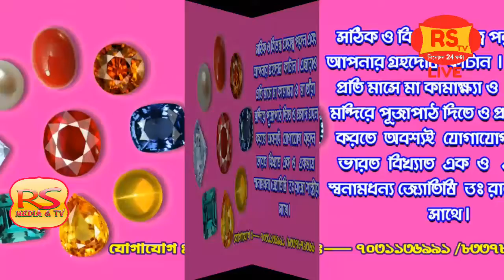RS TV KOLKATA: Dr. R. Shastri Astrologer in Guwahati, Kamakhya, Siliguri, Kolkata, India. 9007969672